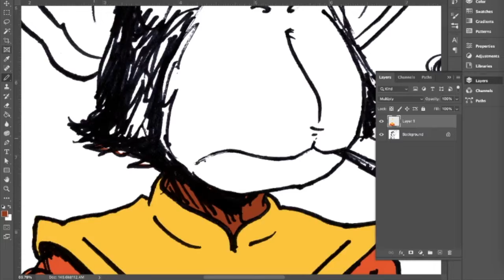1 Minute Time Lapse: Drawing an Akira Monke Meme